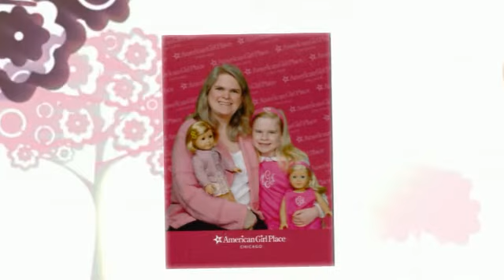Mother's Day 2012